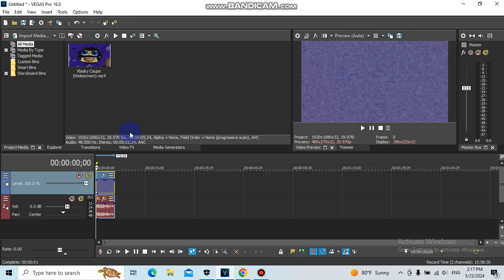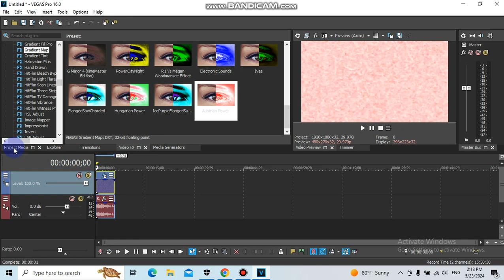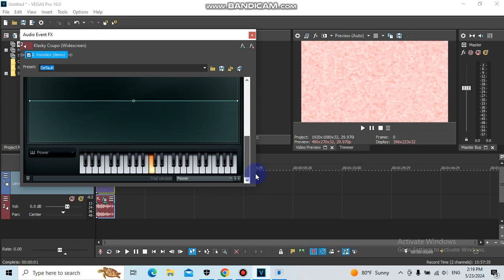How To Make Austrian Power On VEGAS Pro 16.0.